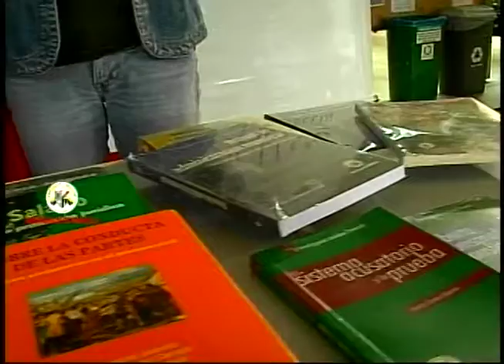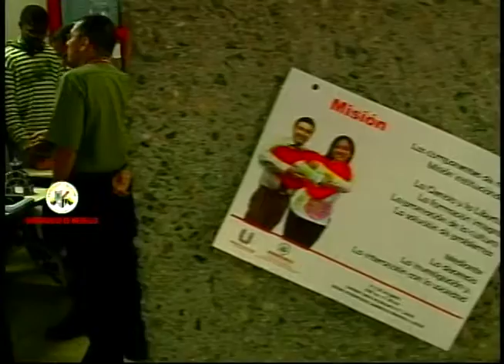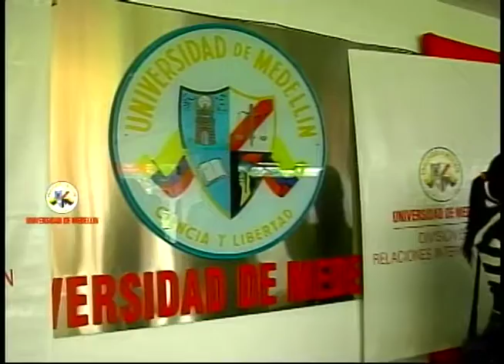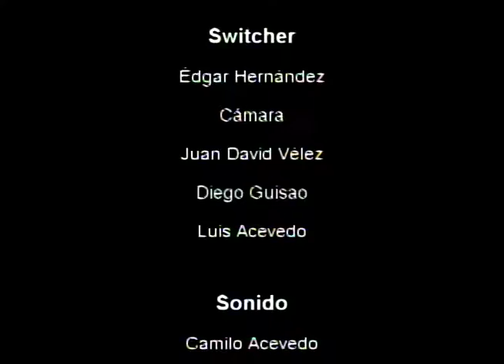Feria de la Calidad - UdeMedellín